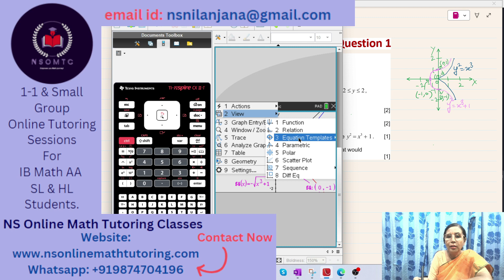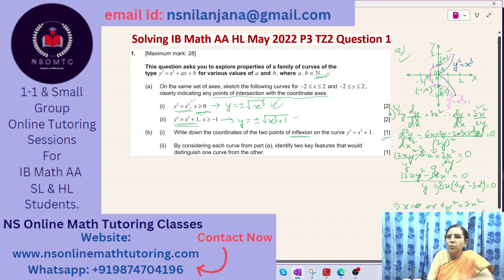IB Math AA HL May 2022 P3 TZ2 Q1 Solved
IB Math AA HL May 2022 Paper 3 Time Zone 2 past paper Question 1 solved. NS Online Math Classes is solving IB Math AA HL past papers questions.

0:00:00 introduction.
0:00:40 Question 1 explained.
0:01:06 Question 1a) explained and solved.
0:10:48 Question 1b) explained and solved.
0:23:51 Question 1c) explained and solved.
0:26:51 Question 1d) explained and solved.
0:31:42 Question 1e) explained and solved.
0:44:42 Question 1f) explained and solved.
0:57:55 Question 1g) explained and solved.
1:07:15 my introduction and ending the session.

Please feel free to write to me about your doubts in the comment area.